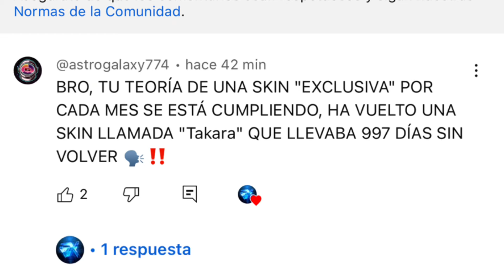¡¡CONFIRMADO ✔️ EPIC GAMES REGRESA A LAS SKINS MÁS EXCLUSIVAS A FORTNITE!! Cuando sale travis scott